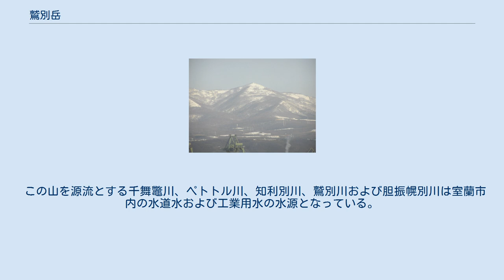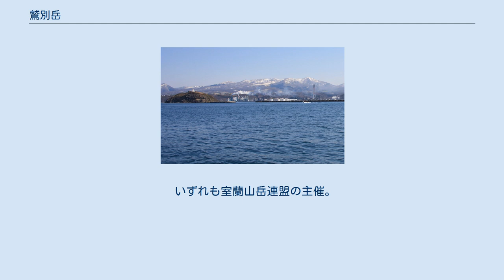鷲別岳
鷲別岳（わしべつだけ）とは、北海道登別市と室蘭市にまたがる山。
標高911m。
北海道百名山に選定されている。
 江戸幕府が正式に決めた鷲別岳の呼び方が正しい名称であるが、室蘭岳（むろらんだけ）の別名でも知られている。
国土地理院の地形図では鷲別岳（室蘭岳）と記載されている。
 山頂は登別市側にあるが、登山口は室蘭市側にあり、山麓には室蘭市によって「室蘭岳山麓総合公園」（だんパラ公園）が設置されている。
また、登山口には昭和9年（1934年）建立の「室蘭嶽登山口」と刻まれた石碑があり、地元では「室蘭岳」として親しまれている。
 山頂には一等三角点「鷲別岳」が設置されている。
 この山を源流とする千舞鼈川、ペトトル川、知利別川、鷲別川および胆振幌別川は室蘭市内の水道水および工業用水の水源となっている。
 噴火湾（室蘭港沖）から望む鷲別岳 山頂からは、太平洋や室蘭市街地、遠く羊蹄山や駒ヶ岳と恵山を望むことができる。
なお、鷲別岳北面の裏沢は沢登のゲレンデである。
 だんパラスキー場のコースには登山口からまもなく山小屋がある。
山小屋「白鳥ヒュッテ」は1949年（昭和24年）に建てられた。
しかし、施設の老朽化や近隣施設の整備により緊急避難施設の役割が薄れたため、室蘭市では2021年3月末での廃止か、活用を希望する個人・団体への譲渡を検討。
2020年12月9日、室蘭市教育委員会は定例市議会で山小屋を2021年3月末で廃止（市体育施設条例から削除）したうえで市民団体「（仮称）白鳥ヒュッテ友の会」に譲渡する方針を明らかにした。
 白鳥ヒュッテの近くには水天宮があり、元旦には甘酒がふるまわれる。
 いずれも室蘭山岳連盟の主催。
 室蘭岳山麓総合公園は鷲別岳（室蘭岳）の山麓にあり1989年（平成元年）3月より供用が開始された。
公園面積は23.5ha。
キャンプ場、運動広場、遊具広場、野外ステージ、体育館などがある。